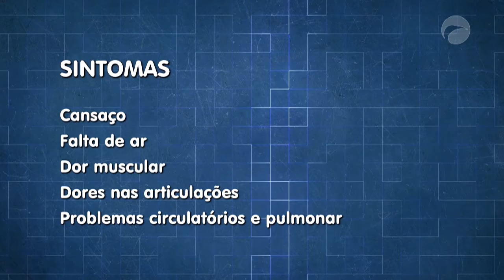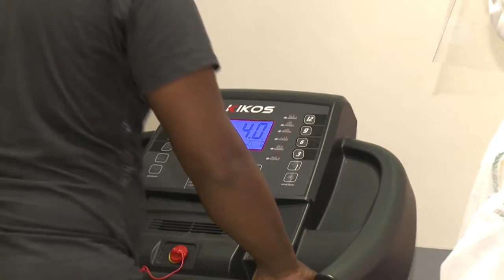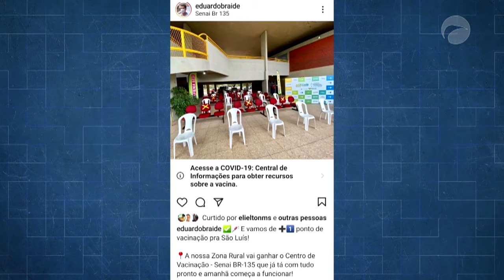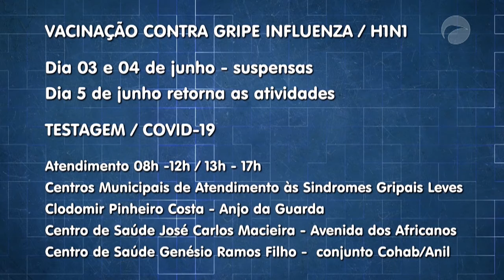Jornal da Guará | (03/06/2021)